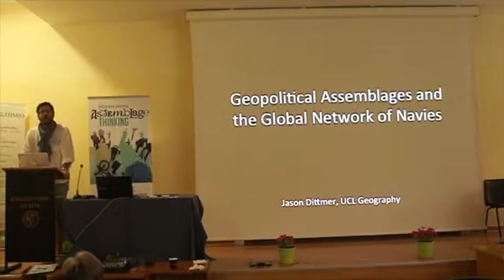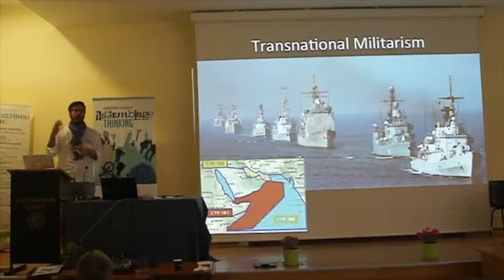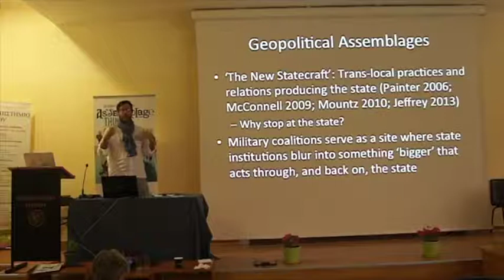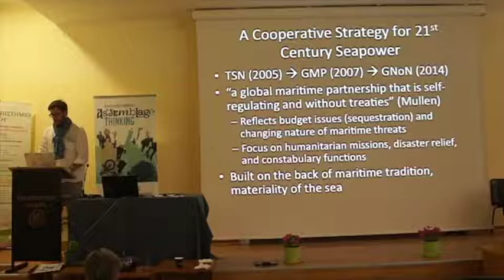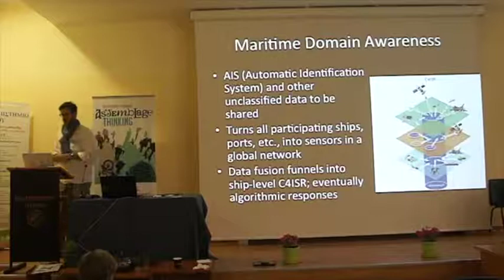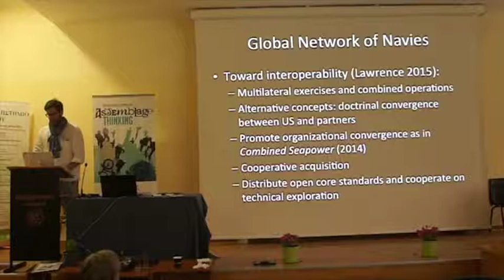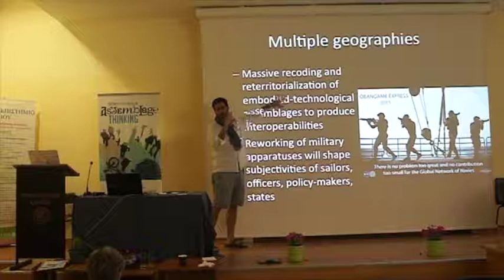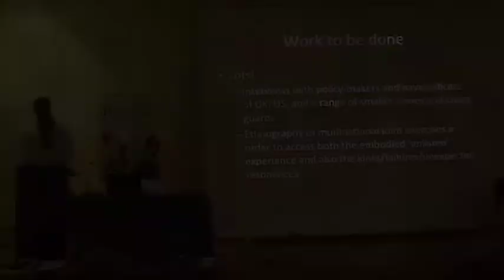Dittmer Jason | Geopolitical assemblages and the Global Network of Navies